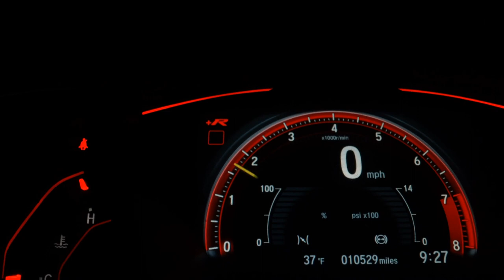JEEP COMPASS - 2022 - /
KIT PREMIUM, SÉRIE 80 ANOS

Apollo Veículos

OKM e Seminovos.
Aceitamos trocas e financiamentos.
Desde 1990!!

Dados do Veículo
Veículo: JEEP / COMPASS 1.3 T270 TURBO LONGITUDE
Ano: 2022/2022
Combustível: FLEX
Portas: 4 PORTAS
Câmbio: Automático
Cor: CINZA
KM: 21.000

✅ Air Bag
✅ Alarme
✅ Ar Condicionado
✅ Ar Quente
✅ Direção Hidráulica
✅ Encosto de Cabeça Traseiro
✅ Freio ABS
✅ Rádio
✅ Retrovisores Elétricos
✅ Travas Elétricas
✅ Vidros Elétricos
✅ Limpador Traseiro
✅ Kit Multimídia
✅ Trio Elétrico
✅ Farol de Neblina
✅ Entrada USB
✅ Controle de Som no Volante
✅ Bluetooth
✅ Air Bag Passageiro
✅ Porta Copos
✅ Start-Stop
✅ Protetor de Cárter
✅ Som Original